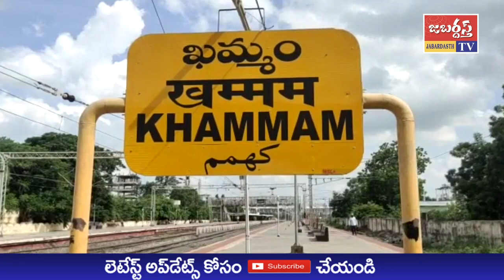జబర్దస్త్ టీవీ //KHAMMAMTV//పత్తి అగ్ని ప్రమాదానికి మంత్రిదే బాధ్యత BJP దేవకి వాసుదేవరావు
ఖమ్మం పత్తి మార్కెట్ లో అగ్ని ప్రమాదం సంఘటన స్థలాన్ని BJP ఖమ్మం పార్లమెంట్ సీనియర్ నాయకులు దేవకి వాసుదేవరావు పరిశీలించారు.
ఖమ్మం వ్యవసాయ మార్కెట్ పత్తి యార్డు లో  ప్రమాద స్థలాన్ని పరిశీలించి, అధికారుల నిర్లక్ష్యం, పాలకవర్గం చేతగాని తనం తోనే, రైతులు, వ్యాపారస్తులు నష్టపోవాల్సిన పరిస్థితి ఏర్పడ్డదని ఆయన ఆరోపించారు.
మార్కెట్ లో అగ్నిమాపక కేంద్రం ఉన్నా, అందులో వాహనం లేకపోవడం వ్యాపారులకు తీవ్రమైన నష్టాన్ని గురి చేసిందన్నారు. మార్కెట్ యార్డులో మౌలిక వసతులు ఏర్పాటు చేసి, నష్టానికి మంత్రి పువ్వాడ పూర్తి బాధ్యత వహించి, రైతులకు, వ్యాపారులకి న్యాయం చేయాలని డిమాండ్ చేశారు.